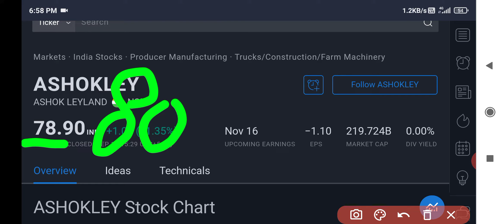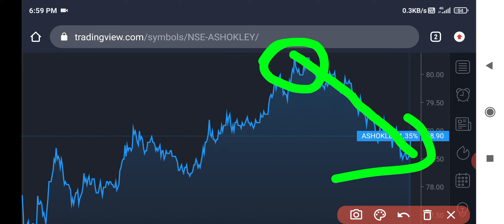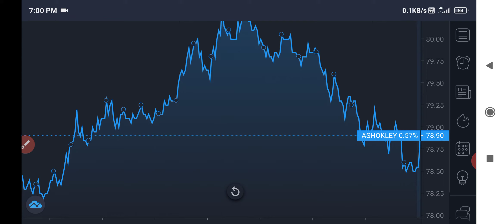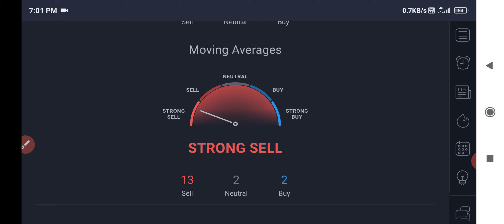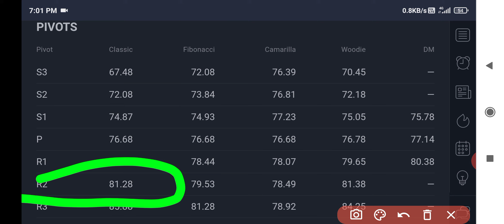Ashok Leyland share | Ashok Leyland share price | Ashok Leyland share targets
Ashok leyland
Ashok leyland share targets
Ashok leyland bada dost
Bada dost